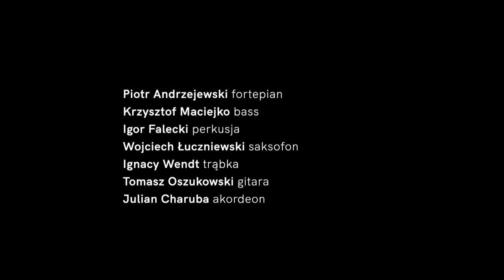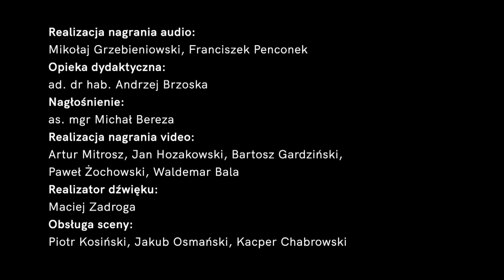Wydział Jazzu prezentuje: Włodek Pawlik Combo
Wydział Jazzu prezentuje:
JAZZ & WORLD MUSIC

WŁODEK PAWLIK COMBO
w składzie:
Piotr Andrzejewski – fortepian
Krzysztof Maciejko – kontrabas
Igor Falecki – perkusja
Wojciech Łuczniewski – saksofon
Ignacy Wendt – trąbka
Tomasz Oszukowski – gitara
Julian Charuba – akordeon

2:47 WAYNE SHORTER (*1933) – „Footprints”
13:30 JEROME KERN (1885–1945) – „All The Things You Are”
25:00 CHICK COREA (1941–2021) – „500 Miles High”
33.54 EDDIE HARRIS (1934–1996) – „Freedom Jazz Dance”

Opieka artystyczna: ad. dr hab. Piotr Kostrzewa

Realizacja nagrania audio: Mikołaj Grzebieniowski, Franciszek Penconek
Opieka dydaktyczna: ad. dr hab. Andrzej Brzoska
Mix monitorów: as. mgr Michał Bereza, Krzysztof Janik, Adrianna Wołowicz
Realizacja nagrania video: Artur Mitrosz, Waldemar Bala, Jan Hozakowski, Bartosz Gardziński, Paweł Żochowski
Realizator dźwięku: Maciej Zadroga